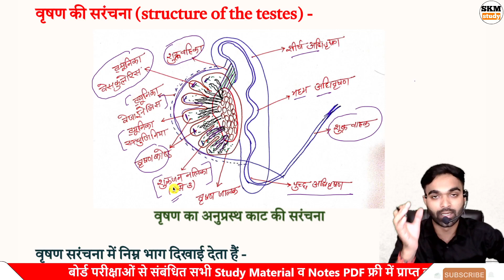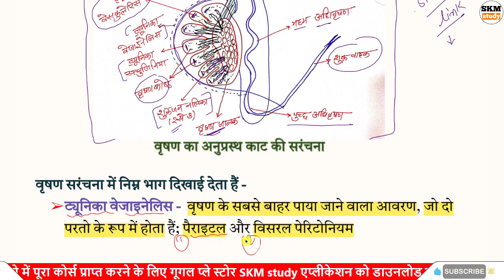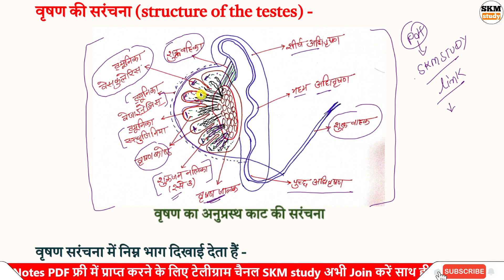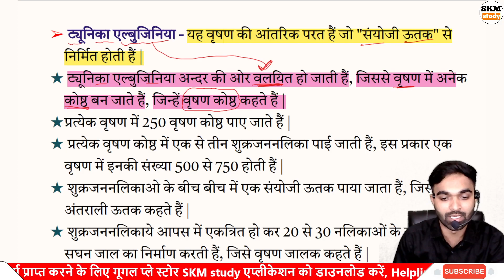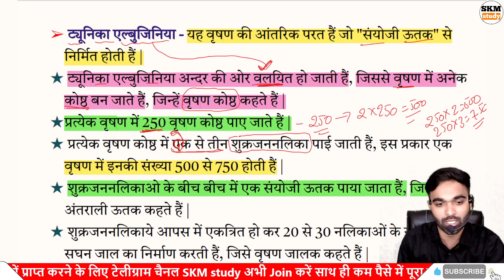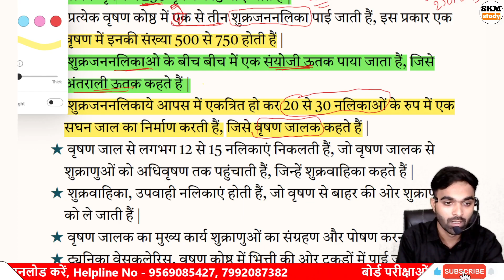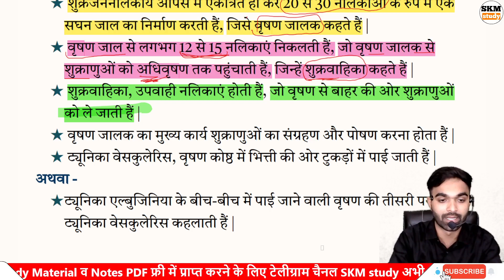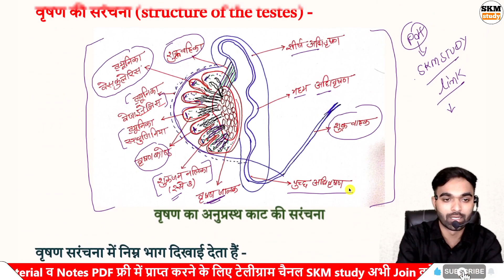वृषण की सरंचना | structure of testes in Hindi | Human Reproductive System| Class 12th Biology |NCERT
वृषण की सरंचना | structure of testes in Hindi | Human Reproductive System| Class 12th Biology Chapter 2

1) वृषण की सरंचना
2) structure of testes in Hindi
3) Human Reproductive System in Hindi
4) Class 12th Biology Chapter 2
5) Class 12th Biology structure of the testes
6) वृषण सरंचना का अनुप्रस्थ काट
7) vrishan ki sarnchana
8) human Reproduction
9) structure of testes
10) NCERT class 12th Biology chapter 2
11) 12th Biology chapter 2
12) 12th Biology structure of testes
13) how to make structure of testes
14) class 12th Biology important topics

🚀नोट्स Pdf & विडियो के लिए Telegram Join करें 📝📚📽 या टेलीग्राम पर SKM STUDY सर्च करें
Telegram का लिंक यह है इसके ऊपर click करें👇